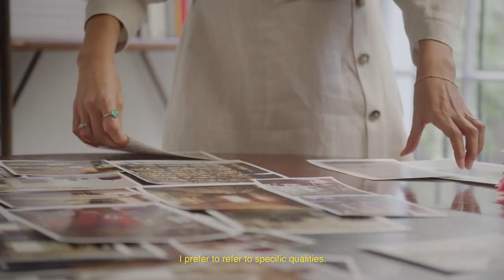Giorgio Armani Crossroads - Episode Six - Hikari Yokohama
London, 20.03.21, Hikari Yokohama

Hikari Yokoyama, art curator and consultant with a passion for social
entrepreneurship, sits on the board of Women for Women International, a nonprofit
organisation supporting female empowerment. She opened up about her
idea of femininity, life between London and New York, and the importance of
being connected with your surroundings.